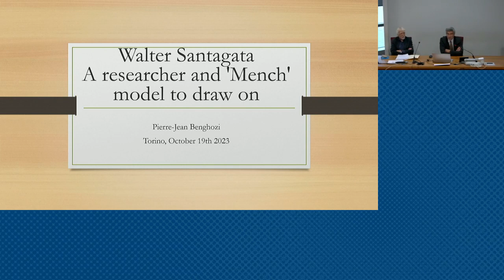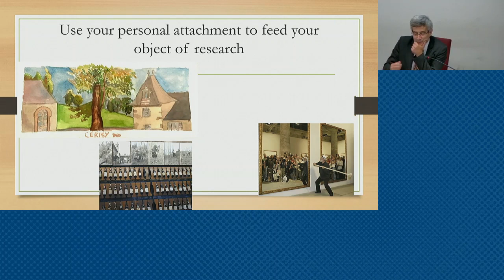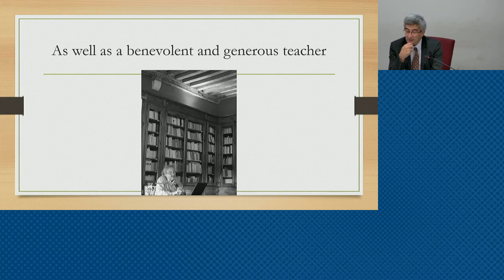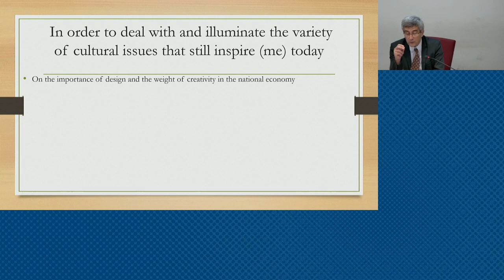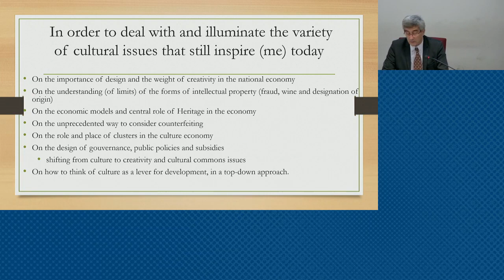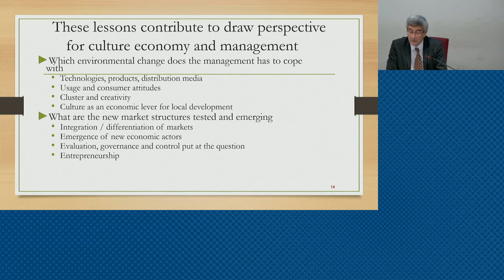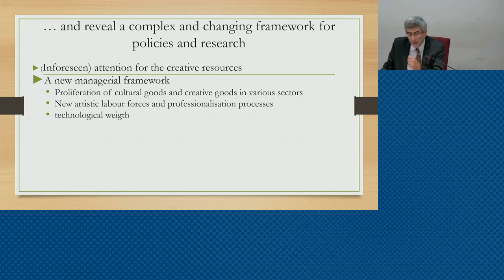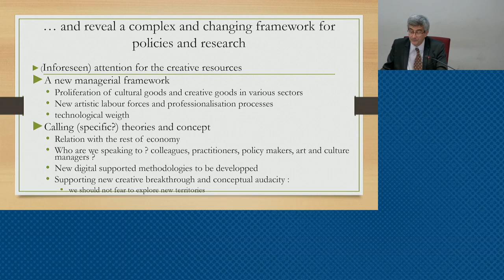Celebrating Walter Santagata's Legacy | Rethinking Culture & Creativity 19.10.2023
On the 19th and 20th October week we held the third edition of “Rethinking Culture and Creativity workshop” which was part of the scientific program that took place this year (2023) on the tenth anniversary of the passing of Walter Santagata, a pioneer of the Economics of Culture and for all of us a scientific and life teacher.

The workshop was held at the Campus Luigi Einaudi of the University of Turin and was co-organised with the Department of Economics and Statistics “Cognetti de Martiis” and the UNESCO Chair for the Economics of Culture and Heritage.

The works were opened by a plenary session where numerous internationally renowned economists of culture gathered to celebrate the memory of Walter Santagata, not only as a colleague who approached culture with humanity, creativity and an open-minded approach, but also as a friend, a man with whom it was a pleasure to spend time with, travel and simply discuss walking on the sides of river Po.

00:00 CELEBRATING WALTER SANTAGATA'S LEGACY
00:27 Greetings by Elisabette Ottoz
03:50 Greetings by Giovanna Segre
08:11 Greeting by Paola Borrione
16:38 Introduction to the first session by Gianmaria Ajani
21:33 Francesco Bandarin
43:49 Christian Barrère
1:02:40 Q&A
1:04:01 Coffee break
1:38:49 Introduction to the second session by Giovanna Segre
1:41:16 Pierre-Jean Benghozi
2:02:50 David Throsby
2:32:49 Q&A
2:59:11 Closing speech by Silvana Santero